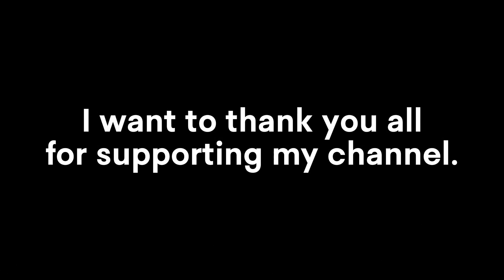FNF BETADCIU 39 - Collab - Stardust BETADCIU ft.@ItzMeKryan (Special New Year)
= FLASHING LIGHTS + VOLUME WARNING =

Hi, everyone. This is a final BETADCIU in 2023. This time, it's another collab.

I collab with Kryan. He's my friend.

Characters we used

En-Joy's part

Stardust side

- @LagArcadeNG & Zay (@TheRealZaya)
- @FrancisBSCR, Samantha (@ChampionKnightEX), & @yunastar_
- @Tacticalcupcakes & Tyce

BF side (but on final turn)

- Flay & BF

BF Side (Kyran)

- Limu, Jellybean
- Cerbera, Ohagi
- Rayna, Lylace, @RayFunkin
- Choclo, Lila, Havoc
- Ron, Bob
- Monika, Sayori
- KOU, Yukichi, Spacey
- Agent UNITI (@inkujira11), Miku, Tioda
- Mami, Pompom, Merry
- Ai Hoshi, Daisy
- Mano Aloe, Momosuzu Nene

(I'll update my description if I missed something, ok)

- CapCut
- ibisPaint X

Credits

Artist: @StarbreakMusic
Gameplay: ???
MIDI: StarbreakMusic
Thumbnail: @AidenKnowell26YT

Chromatic/DWP/SF2/WAV I used

- Carlos the funker
(The chromatics is privated. Only I and Carlos' trusted friends can used that.)

- ShishigamiStyle

Icons I used

Mami icon: @chilax_exterior

KOU icon: Tyce

Yukichi & Merry icon: Slam/Pakselam66

and the other icons are from the mods and Funkipedia

Extra

Flay voice line: Me

Inspiration: Blantados, Akmal, DiscoZMann, EnderZX, ItsSoraval, D3nki, CutePhantom, chum-bot, AGcoversX, PalpitoadPlus, & Ryoku 05